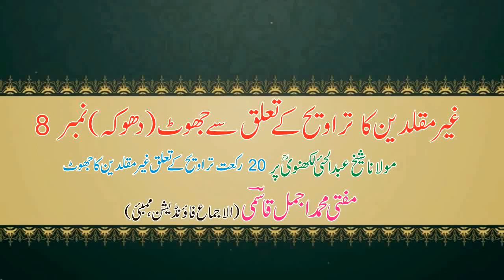Truth Revealed - Ramadan Taraweeh Rakaat is 20 and not 8 - Maulana Abdul Hayy Lucknawi Rh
False acclaim by Salafi Ahle Hadees sect and lies upon Hanafi scholars like Maulana abdul hayy lucknawi on the topic of number of rakats of taraweeh 20 or 8 has been revealed in this video presentation.

Abdul Hai Lakhnawi, Maulana abdul hayy lucknawi